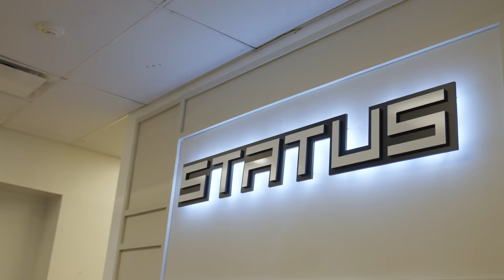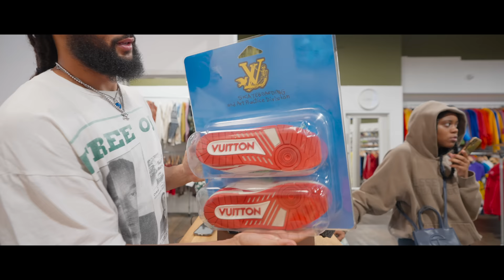LIL UZI BUYS HEAVY AT STATUS!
Man we are blown away with all the love we get, we are a new shop in Philly so it's amazing that we get the love we get. WE love putting items in the store we all know yall love! Lil Uzi and Wallo come to the store and show love to us and cashes us out!